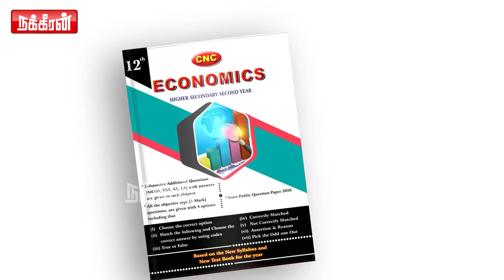இப்போது நடப்பது 2வது Climax தான்!அடுத்து Climax என்ன தெரியுமா? ரகசியத்தை உடைக்கும் Dr Kantharaj ADMK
இப்போது நடப்பது 2வது Climax தான்! அடுத்து Climax என்ன தெரியுமா? ரகசியத்தை உடைக்கும் Dr. காந்தராஜ் | OPS | EPS | ADMK